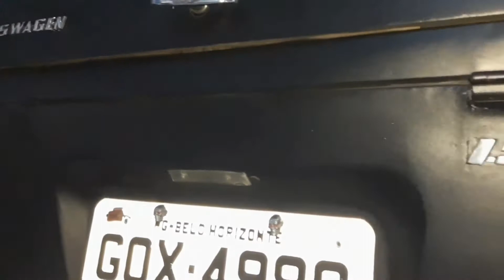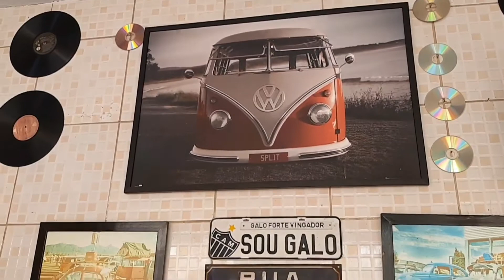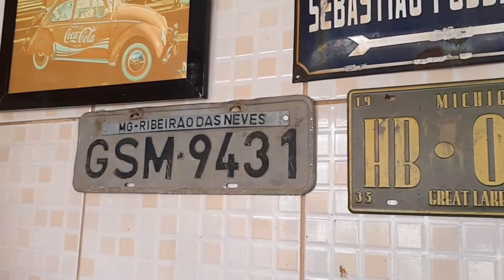VW Kombi 1971 Corujinha.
Nesse vídeo conhecemos o Cláudio e a "Lasanha", sua Kombi T1 1971 com diversas customizações estéticas e melhoramentos mecânicos para proporcionar maior segurança no dia-a-dia.

VW Kombi T1 1971 - цена: + 0 руб.

大众Kombi T1 1971

폭스 바겐 Kombi T1 1971

VW Transporter 1971